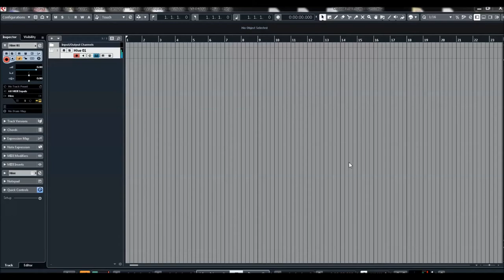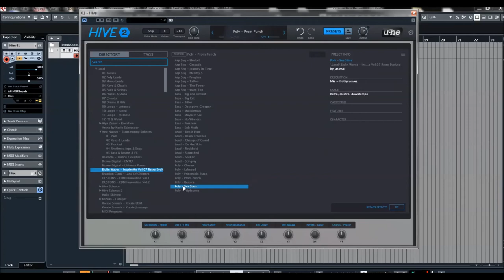U-he | HIVE 2 | Soundset Retro Envolve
* Improved resource management for better performance
* Low CPU usage, 3 different synth engines
* 2 oscillators with standard waveforms or 2D wavetables, up to 16x
   unison, tunable sub-oscillators
* Drag & drop modulation assignment
* 12 x 2 modulation matrix slots with modifiers for curvature, rectification,
   quantization, sample & hold, slew rate
* 4 user-definable XY control pads
* Unique 8-step shape sequencer with 4 independent outputs
* Arpeggiator, step sequencer with real-time recording
* Scale quantizer with pre-defined list of scales
* 2 function generators which can serve as extra envelopes, gate
  generators, LFOs, slew limiters
* 7 rearrangeable effects: distortion, chorus, delay, phaser, EQ, reverb,
  compressor
* Panel presets for oscillators, filters, envelopes, LFOs, sequencer, FX and
  modulation matrix
* Solo buttons let you audition individual oscillators and filters during
  sound design
* Scope to view the audio output or any modulation signal, with freeze
  option and zoom controls
* 2400+ NKS-ready factory presets by some of our favourite sound
  designers, many more available online
* Resizable UI from 70% to 200%
* Alternative Izmo skin
* Microtuning support (.tun files)
* NEW in v2.1: Support for Oddsound MTS-ESP